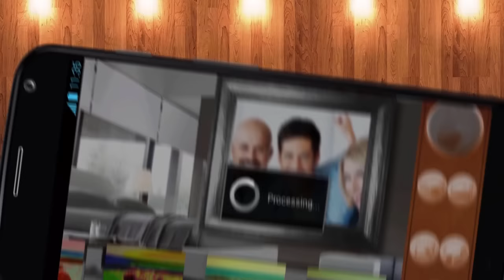Interior Photo Frames